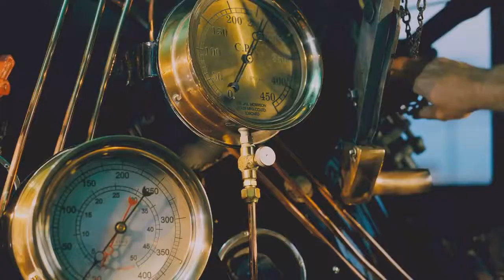Planter Net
A documentary show for all online TV audience.